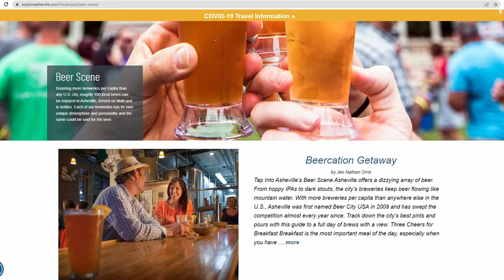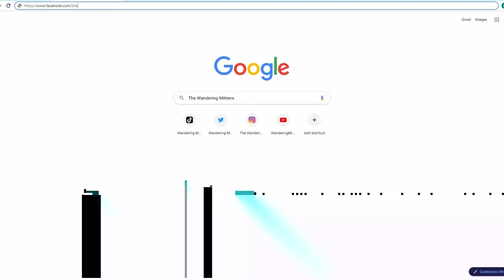Wandering Updates April 2022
We talk about out next big adventure happening in April 2022. Spoiler: Road Trip, SXS Outlaw & Hatfield-McCoy Trails West Virginia, Sunrise hike and test out the Beer Scene in Asheville North Carolina, and Port Charleston South Carolina where we leave on the beautiful Carnival Sunshine on a cruise to visit Nassau The Bahamas, and the Private Half Moon Cay Island.